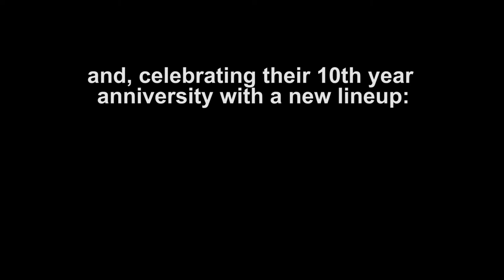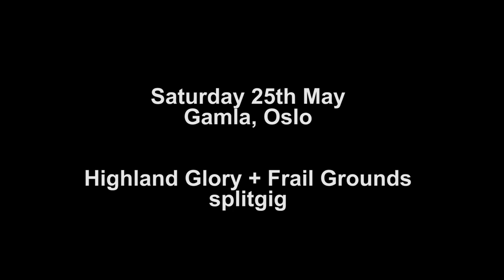Concert Promo 25.05.13 - Frail Grounds - Highland Glory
Saturday 25th May 2013, Frail Grounds will hit the stage in Oslo at Gamla, together with heavy/powermetallers Highland Glory. This will be over two hours of heavy, progressive and melodic metal! Join and kick off the summer with us!